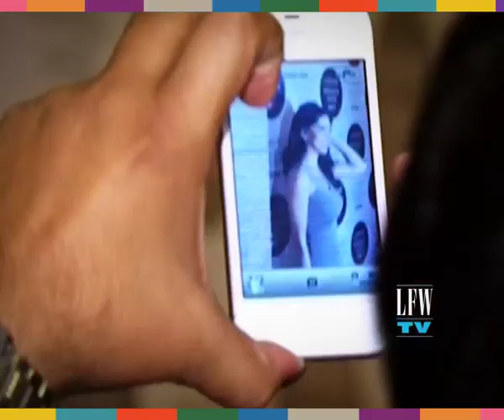Celebrities love Lakme Fashion Week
Catch all your favourite Bollywood stars on and off the ramp and find out why they love Lakme Fashion Week.